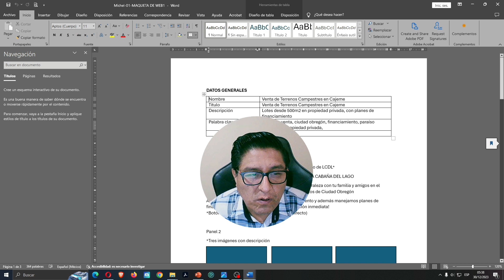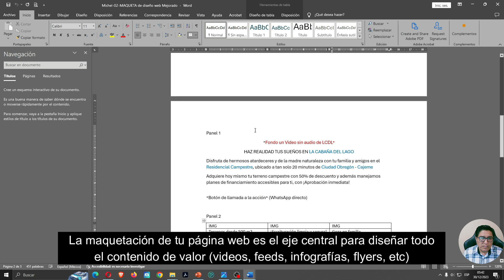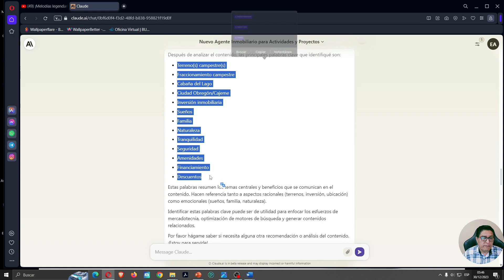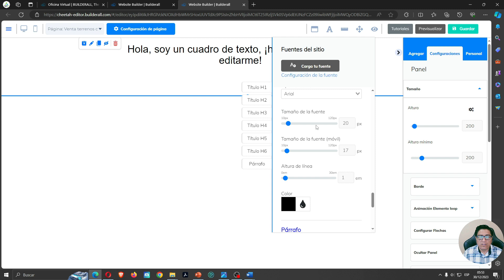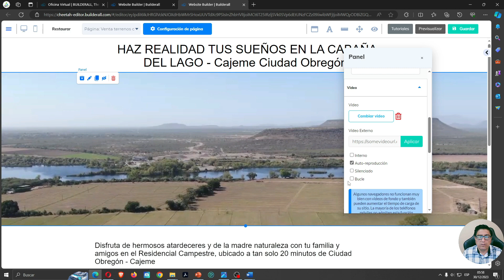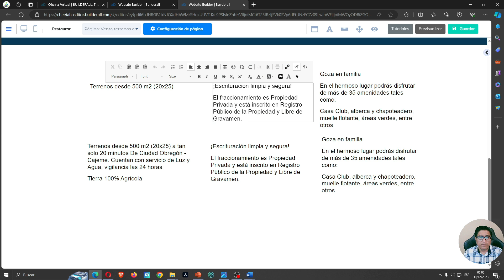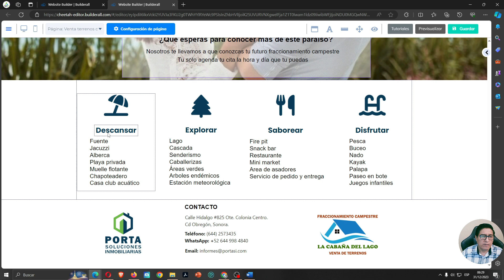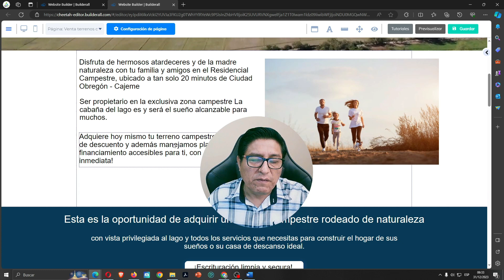Parte 2 Mejora el contenido con la IA. en tus embudos de venta inmobiliario de Marketing digital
✅ en el video 1 te mostramos la estructura de tu maqueta, en esta fase mejoramos el contenido de valor con ayuda de la IA (inteligencia artificial) y diseñamos la página de ventas con la información de la maqueta de información.
👉 Ten en cuenta que este contenido lo utilizarás en todos tus activos digitales páginas de ventas, landing page, infografía, videos, flyers, etc
👉 Ahora crea una página web irresistible usando el contenido de valor. Enfócate en resolver las necesidades de tus leads. Aquí es donde damos inicio a la maquetación
👉 El Diagnóstico situacional de tu Buyer Persona y Maquetación de tu sitio web te servirá para la implementación de tu Ecosistema digital y Embudo de Ventas Inmobiliario.
👉 Es más fácil diseñar tu estrategia de ventas con Marketing Digital

🚨 NOTA 🚨
👉 La plataforma recomendada para ejecutar todo en uno es Builderall. Te permite crear un ecosistema digital e implementar diversos embudos de vemta para cualquier nicho como el inmobiliario o ventas directas.